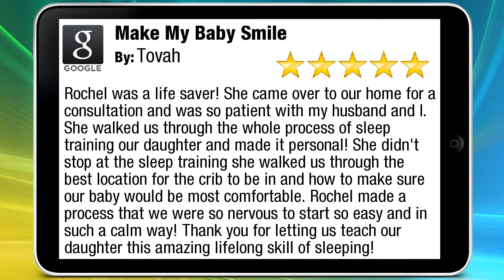Make My Baby Smile Los Angeles Wonderful Five Star Review by Tovah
Excellent Review

Rochel was a life saver! She came over to our home for a consultation and was so patient with my husband and I. She walked us through the whole process of sleep training our daughter and made it personal! She didn't stop at the sleep training she walked us through the best location for the crib to be in and how to make sure our baby would be most comfortable. Rochel made a process that we were so nervous to start so easy and in such a calm way! Thank you for letting us teach our daughter this amazing lifelong skill of sleeping!

Make My Baby Smile